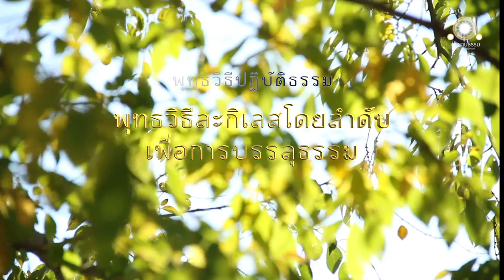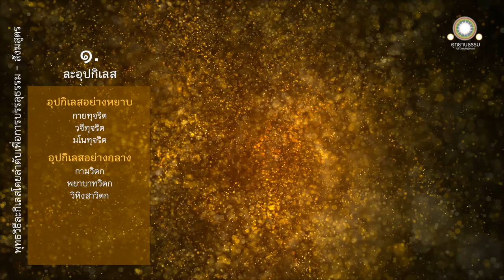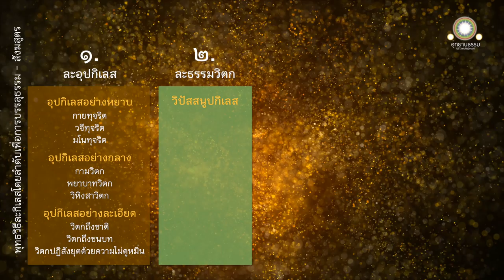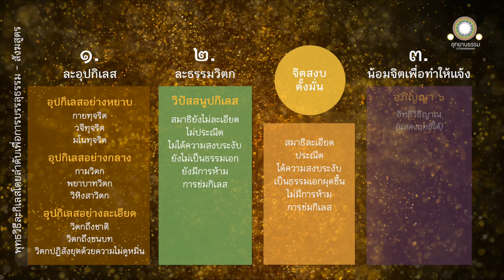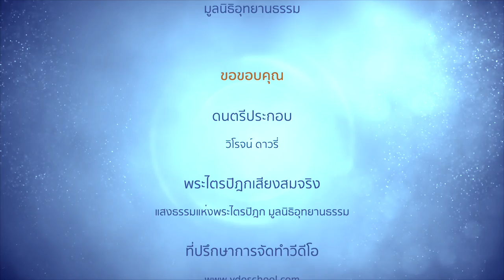พุทธวิธีละกิเลสโดยลำดับเพื่อการบรรลุธรรม | สังฆสูตร (อุปมาคนล้างฝุ่น ล้างทอง)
พุทธวิธีละกิเลสโดยลำดับ
เพื่อการบรรลุธรรม
สังฆสูตร
(อุปมาคนล้างฝุ่นล้างทอง)

ดูกรภิกษุทั้งหลาย เครื่องเศร้าหมองอย่างหยาบของทอง คือ ดินร่วน ทราย ก้อนกรวด และกระเบื้อง มีอยู่

คนล้างฝุ่นหรือลูกมือของคนล้างฝุ่น เรี่ยรายทองนั้นเทลงไปในรางน้ำแล้วล้าง ล้างแล้วล้างอีก ล้างจนหมด

เมื่อล้างเครื่องเศร้าหมองอย่างหยาบหมดแล้ว

ทองยังคงมีเครื่องเศร้าหมองอย่างกลาง คือ ก้อนกรวดอย่างละเอียด ทรายอย่างหยาบ

คนล้างฝุ่นหรือลูกมือคนล้างฝุ่น ย่อมล้างทองนั้น ล้างแล้วล้างอีก ล้างจนหมด

เมื่อล้างเครื่องเศร้าหมองอย่างกลางหมดแล้ว

ทองยังคงมีเครื่องเศร้าหมองอย่างละเอียด คือ ทรายอย่างละเอียด และสะเก็ดกระลำพัก

คนล้างฝุ่นหรือลูกมือของคนล้างฝุ่น ย่อมล้างทองนั้น ล้างแล้วล้างอีก ล้างจนหมด

เมื่อล้างเครื่องเศร้าหมองอย่างละเอียดจนหมดแล้ว

คราวนี้ยังคงเหลือ กองทรายทอง

ช่างทองหรือลูกมือของช่างทอง ใส่ทองลงในเบ้าหลอม แล้วเป่าทองนั้น เป่าแล้วเป่าเล่า เป่าจนได้ที่ ยังไม่ติดสนิทแนบเป็นเนื้อเดียวกัน ยังไม่ถูกนำเอารสฝาดออก

มันย่อมไม่อ่อน ไม่ควรแก่การงาน ไม่ผุดผ่อง เป็นของแตกง่าย และเข้าไม่ถึงเพื่อกระทำโดยชอบ

ช่างทองหรือลูกมือของช่างทองย่อมเป่าทองนั้น เป่าแล้วเป่าเล่า เป่าจนได้ที่

ในสมัยใด ทองนั้นถูกเป่า เป่าแล้วเป่าเล่า ถูกเป่าจนได้ที่ ติดสนิทแนบเป็นเนื้อเดียวกัน ถูกนำเอารสฝาดออกหมด มันย่อมเป็นของอ่อน ควรแก่การงาน ผุดผ่อง ไม่แตกหัก เข้าถึงเพื่อทำโดยชอบ

เขามุ่งหมายสำหรับเครื่องประดับชนิดใด ๆ คือ แผ่นทอง ต่างหู เครื่องประดับคอ หรือดอกไม้ทองก็ดี เครื่องประดับชนิดนั้น ย่อมสมความประสงค์ของเขา ฉันใด

ฉันนั้นเหมือนกันแล อุปกิเลสอย่างหยาบ คือ
กายทุจริต
วจีทุจริต
มโนทุจริต
ของภิกษุผู้ประกอบอธิจิต ยังมีอยู่

ภิกษุผู้มีสัญชาติเป็นคนฉลาด ย่อมละทิ้ง บรรเทาอุปกิเลสอย่างหยาบของใจตนนั้นเสีย ทำให้สิ้นไป ให้หมดไป

เมื่อละมันได้เด็ดขาด ทำให้มันสิ้นไปแล้ว ภิกษุผู้ประกอบอธิจิต ยังคงมี

อุปกิเลสอย่างกลาง คือ
กามวิตก
พยาบาทวิตก
วิหิงสาวิตก

ภิกษุผู้ฉลาด ย่อมละทิ้ง บรรเทาอุปกิเลสอย่างกลางของใจตนนั้นเสีย ทำให้สิ้นไป ให้หมดไป

เมื่อละมันได้เด็ดขาด ทำให้มันสิ้นสุดแล้ว ภิกษุผู้ประกอบอธิจิต ยังคงมี

อุปกิเลสอย่างละเอียด คือ
ความวิตกถึงชาติ
ความวิตกถึงชนบท
และวิตกอันปฏิสังยุตด้วยความไม่ดูหมิ่น

ภิกษุผู้ฉลาด ย่อมละทิ้ง บรรเทาอุปกิเลสอย่างละเอียดของใจตนนั้นเสีย ทำให้สิ้นไป ให้หมดไป

เมื่อละมันได้เด็ดขาด ทำมันให้สิ้นสุดไปแล้ว ยังคงเหลือแต่ ธรรมวิตก (วิปัสสนูปกิเลส) ต่อไปเท่านั้น

สมาธินั้นยังไม่ละเอียด ไม่ประณีต ไม่ได้ความสงบระงับ ยังไม่ถึงความเป็นธรรมเอกผุดขึ้น ยังมีการห้ามการข่มกิเลสด้วยธรรมเครื่องปรุงแต่ง

สมัยใด จิตดำรงอยู่ในภายใน สงบ เป็นธรรมเอกผุดขึ้น ตั้งมั่นอยู่

สมัยนั้น สมาธินั้นเป็นธรรมละเอียด ประณีต ได้ความสงบระงับ ถึงความเป็นธรรมเอกผุดขึ้น ไม่มีการห้ามการข่มกิเลสด้วยธรรมเครื่องปรุงแต่ง

ภิกษุนั้นจะโน้มน้อมจิตไปเพื่อทำให้แจ้งด้วยปัญญาอันยิ่งเองซึ่งธรรมที่ควรทำให้แจ้งด้วยปัญญาอันยิ่งเองใด ๆ

เธอย่อมสมควรเป็นพยานในธรรมนั้น ๆ ในเมื่อเหตุมีอยู่ เป็นอยู่

ถ้าภิกษุนั้นหวังว่า เราพึงแสดงฤทธิ์หลายประการ  เธอย่อมสมควรเป็นพยานในธรรมนั้น ๆ ในเมื่อเหตุมีอยู่ เป็นอยู่

ถ้าภิกษุนั้นหวังว่า เราพึงฟังเสียง ๒ ชนิด คือ เสียงทิพย์และเสียงมนุษย์ ทั้งในที่ไกลและใกล้ ด้วยทิพโสตธาตุอันบริสุทธิ์ล่วงโสตของมนุษย์ เธอย่อมสมควรเป็นพยานในธรรมนั้น ๆ ในเมื่อเหตุมีอยู่ เป็นอยู่

ถ้าภิกษุนั้นหวังว่า เราพึงกำหนดรู้ใจของสัตว์อื่น ของบุคคลอื่นด้วยใจของตน เธอย่อมสมควรเป็นพยานในธรรมนั้น ๆ ในเมื่อเหตุมีอยู่เป็นอยู่

ถ้าภิกษุนั้นหวังว่า เราพึงระลึกชาติก่อน ๆ ได้เป็นอันมาก พร้อมทั้งอาการ พร้อมทั้งอุเทศ เธอย่อมสมควรเป็นพยานในธรรมนั้น ๆ ในเมื่อเหตุมีอยู่ เป็นอยู่

ถ้าภิกษุนั้นหวังว่า เราพึงเห็นหมู่สัตว์กำลังจุติ กำลังอุปบัติ เลว ประณีต มีผิวพรรณดี มีผิวพรรณทราม ได้ดี ตกยาก ด้วยทิพจักษุอันบริสุทธิ์ล่วงจักษุของมนุษย์ พึงรู้ชัดซึ่งหมู่สัตว์ผู้เป็นไปตามกรรม เธอย่อมสมควรเป็นพยานในธรรมนั้น ๆ ในเมื่อเหตุมีอยู่เป็นอยู่

ถ้าภิกษุนั้นหวังว่า เราพึงทำให้แจ้งซึ่งเจโตวิมุติ ปัญญาวิมุติ อันหาอาสวะมิได้ เพราะอาสวะทั้งหลายสิ้นไป ด้วยปัญญาอันยิ่งเอง ในปัจจุบันเข้าถึงอยู่ เธอย่อมสมควรเป็นพยานในธรรมนั้น ๆ ในเมื่อเหตุมีอยู่ เป็นอยู่